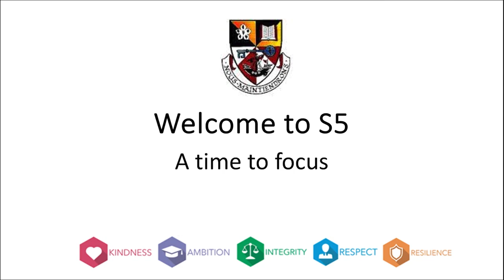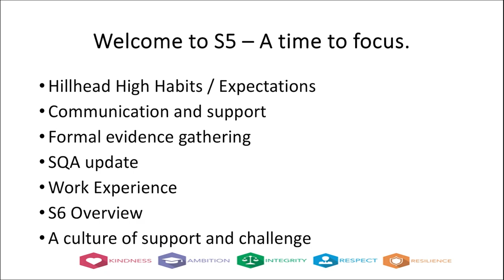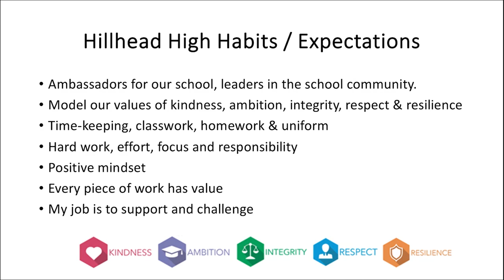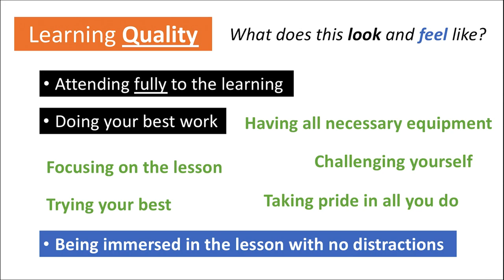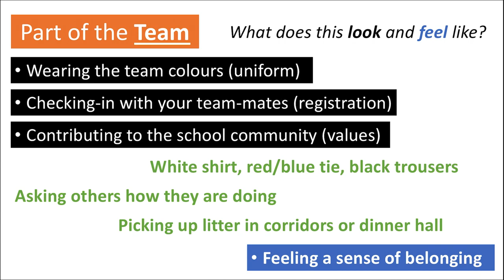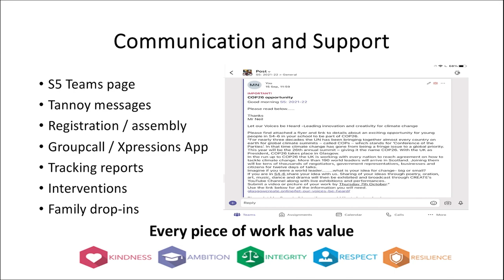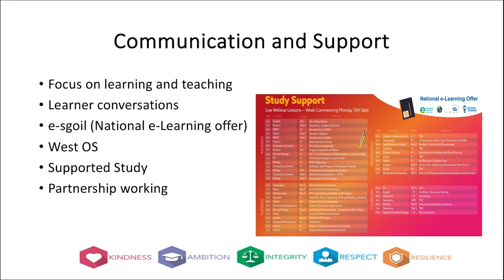S5 Parental Information Evening Part 1